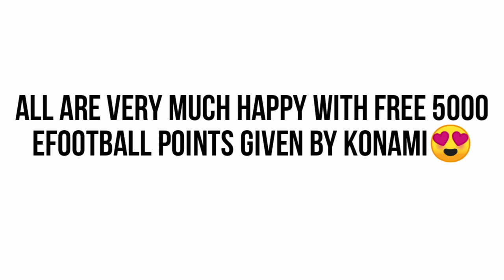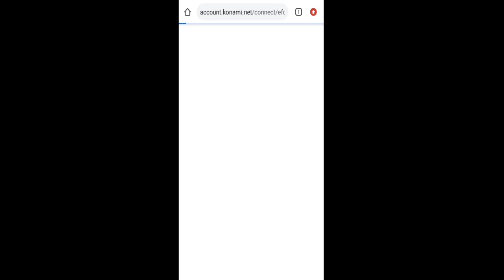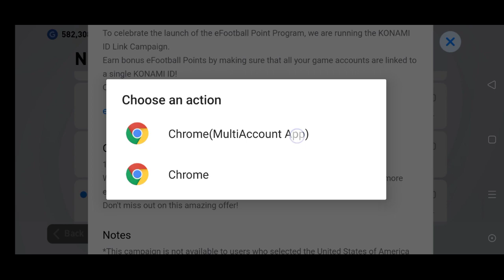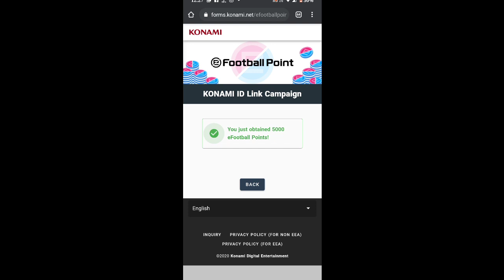HOW TO SOLVE OTP ISSUE AND NOT ABLE TO CLAIM POINTS EVEN AFTER PURCHASE ISSUE |5000 eFootball Points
HOW TO SOLVE OTP ISSUE AND POINT CLAIM ISSUE EVEN AFTER PURCHASE |Free 5000 eFootbal points in Pes21